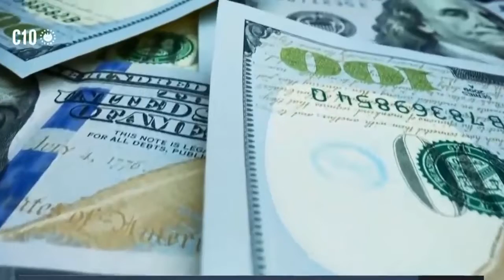Ministro de Hacienda Solicita Auditar a Municipalidades a las que se le Asignarón $191.7 Millones